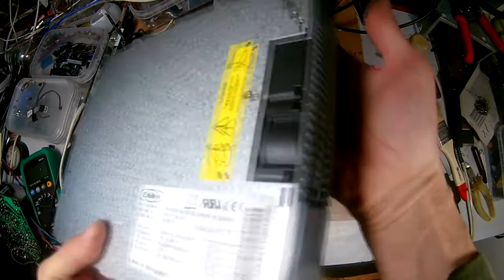Блок питания Eltek Flatpack 1500 Вт ремонт часть2(не для слабонервных)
Блок питания Eltek Flatpack 1500 Вт ремонт,
балансировка кулеров ,уменьшение шума